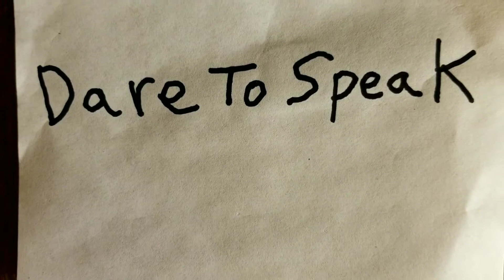The truth about female pedophiles (MUST SEE)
An undeniable truth that I know most men will agree on.  This is so hypocritical in our society